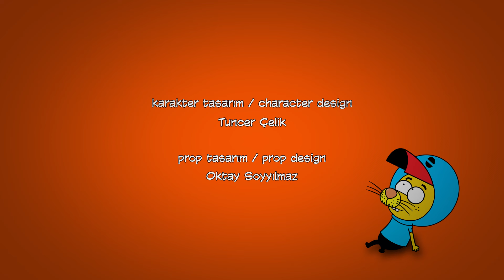84. Bölüm - Prens Balık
Proje Tasarımcısı: Varol Yaşaroğlu & Berk Tokay
Yapımcı: Varol Yaşaroğlu
Yönetici Yapımcı: Berk Tokay
Senarist: Haluk Can Dizdaroğlu
Yönetmen: Kuntay Kumbur